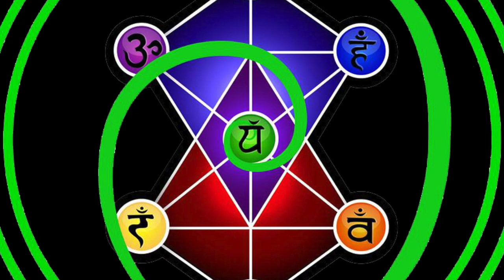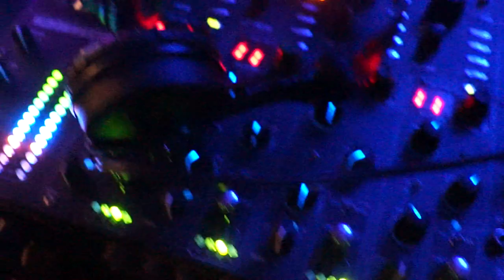Nicki Roxx and the RadicILLy Amplified MagicILL Spirits present Spirit-ILL goes to Hollywood, FL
SpiritILL is all about ILLuminating Love Light from UR spirit.

ILL stands for ILLuminating Light and Love
This group has been created to keep you up to date with all the ILL events that we are creating and most of all TO PULL TOGETHER ALL THE BEUTIFILL BEINGS OF MIAMI AND THE WORLD :)